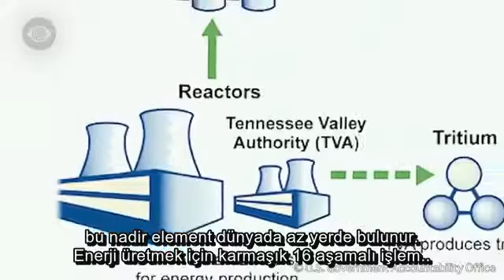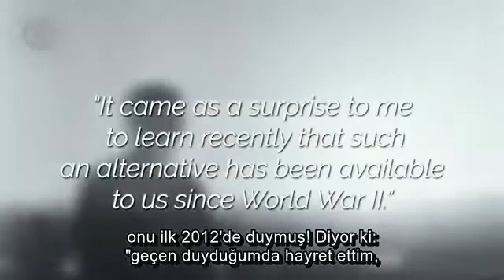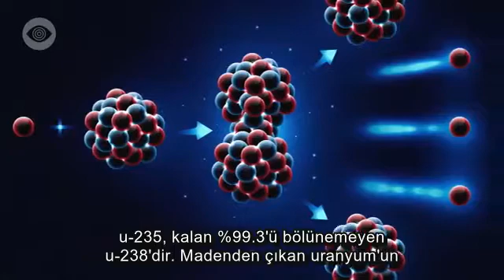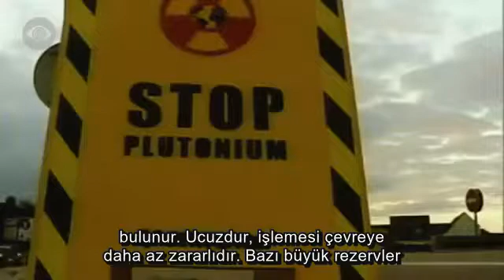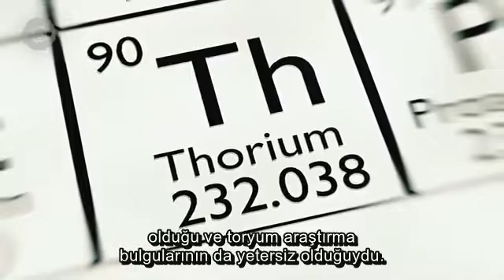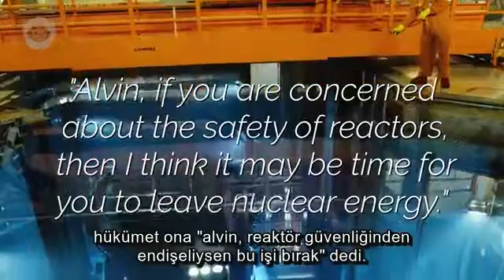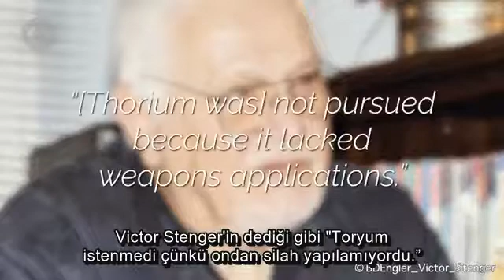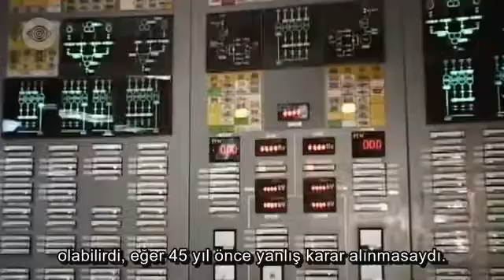toryum, sonsuz enerji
nükleer enerjinin çok daha temiz ve bol bir alternatifi.. bir "sakıncası" var: nükleer silah üretmeye uygun değil.. onun için büyük devletlerce yıllar boyu ihmal edildi, unutturuldu.. iyi seyirler ve selamlar

ve bir not: ülkemizde 400.000 ton doğal toryum rezervi var. bu 80 milyon nüfusumuzu  amerikan enerji  tüketim standartlarında 2500 yıl yaşatır